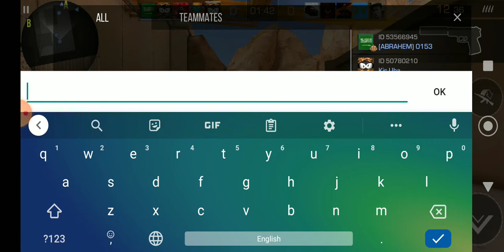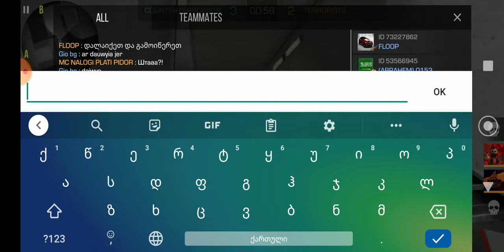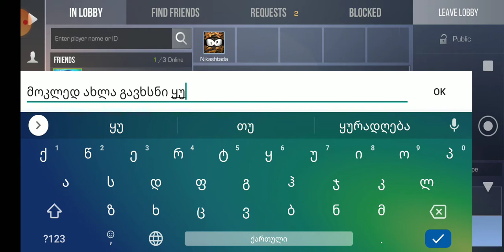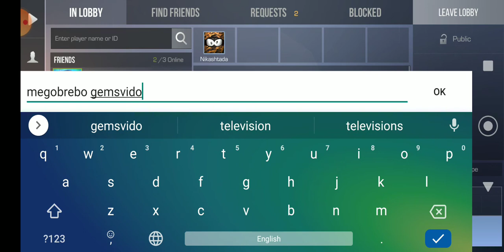Standoff2 ქართულად ეპიზოდი#1